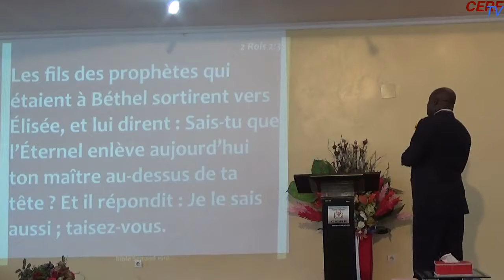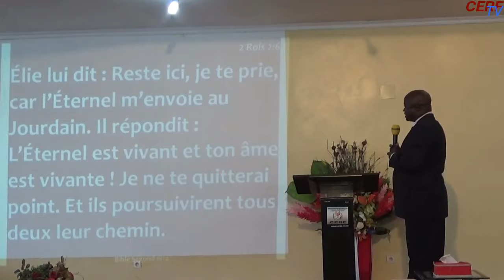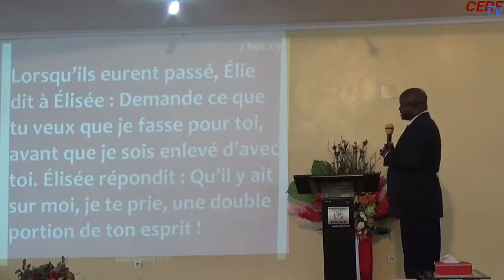FAIS COMME ELISÉE AVEC LE DOCTEUR GERARD BANKAZI 2ème CULTE 11 02 2018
PRÉDICATION
                                     CONTACTEZ-NOUS:
ADRESSE: 06 rue Motokomba, Nkombo(arrêt de Bus 3 étoiles)
Catégorie